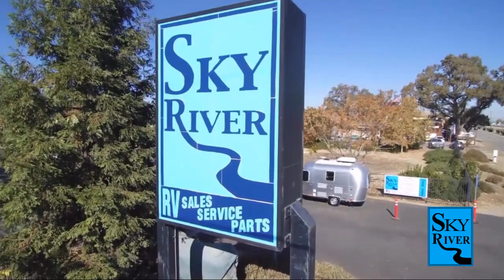2024 Thor Motor Coach Compass 23TE Paso Robles Pismo Beach Atascadero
2024 Thor Motor Coach Compass 23TE Stock Number: TM2326 Vin:TM2326.